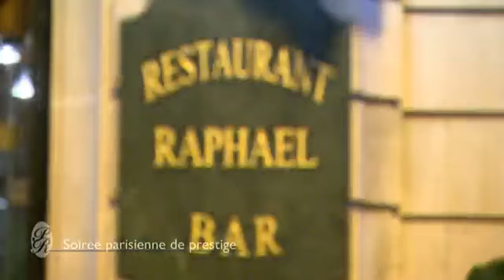le Bal 2014 - RTL.BE